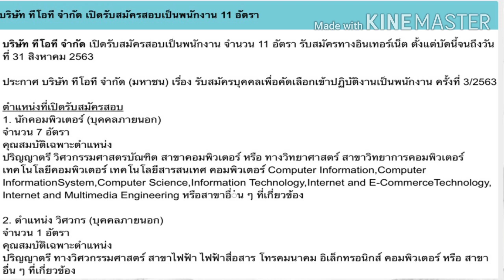บริษัททีโอที รับพนักงาน 11 อัตรา